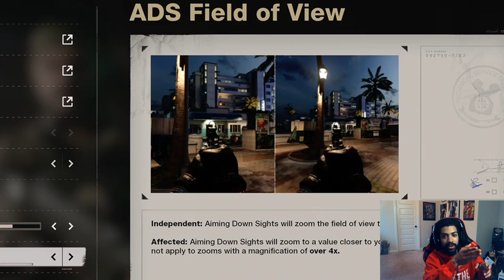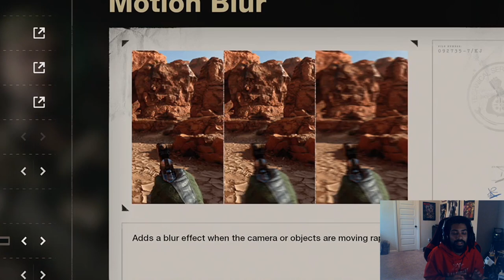(EP. 1) Making YOU BETTER At Black Ops Cold War | GOAT Settings In Depth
In this brand new series I'll be helping everyone get better at Call Of Duty: Black Ops Cold War. This first episode deals with an in depth look at the settings and what you can use to improve your skills at Black Ops Cold War!